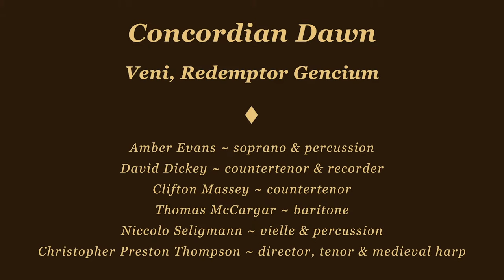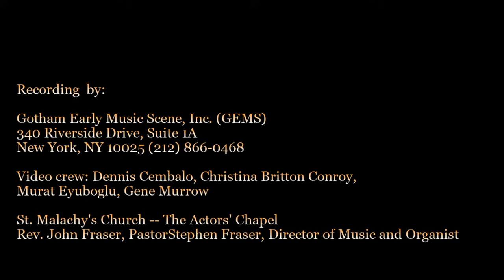Concordian Dawn – Veni, Redemptor Gencium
Amber Evans ~ soprano & percussion
David Dickey ~ countertenor & recorder
Clifton Massey ~ countertenor
Thomas McCargar ~ baritone
Niccolo Seligmann ~ vielle & percussion
Christopher Preston Thompson ~ director, tenor & medieval harp

This Christmas concert transports the listener back to the Middle Ages, highlighting some of the most beautiful and rarely heard repertoire from the medieval holiday season. With one of the earliest surviving polyphonic mass compilations, "Missa Tournai," as the concert’s centerpiece, Concordian Dawn offers a true holiday commemoration through medieval liturgy and carols.

0:00 Veni, redemptor gencium ― Milanese sarum chant (St. Ambrose (4th c.))
2:08 Isaiah's Prophecy (traditional Hebrew cantillation)
3:26 Sybil’s Prophecy: Iudicii Signum (traditional Spanish (10th c.))
5:20 Alle psallite cum luya (Montpellier Codex (13th c.))
8:10 Kyrie – La Messe de Tournai (B-Tc A27 anc. 476 (13th–14th c.))
10:03 Gloria – La Messe de Tournai (B-Tc A27 anc. 476 (13th–14th c.))
17:59 Orientis partibus (instrumental) (GB-Lbl Eg. 2615 (13th c.))
19:40 Conditor alme siderum (Guillaume DuFay (1397–1474))
23:21 Ther is no rose of swych vertu (Agincourt Roll (early 15th c.))
28:06 Sanctus – La Messe de Tournai  (B-Tc A27 anc. 476 (13th–14th c.))
31:58 Quem pastores laudavere (instrumental) (Hohenfurth Monastery Ms. 28 (early 15th c.))
34:20 Gabriel, fram Heven King (Arundel MS (13th c.), Cotton Fragments (14th c.), Dublin Troper (14th c.))
38:41 De monte lapis (St. Martial MS D24 (12th c.))
42:52 Verbum caro factum est (Aosta MS (14th c.), Jistebnice Cantional (c. 1420), Trent MS (15th c.))
47:48 Alma redemptoris mater (Sarum Antiphonale (13th c.))
49:58 Ave, regina celorum/Alma redemptoris mater (Las Huelgas Codex 121 (13th c.))
52:12 Personent hodie (instrumental) (Piae Cantiones (1582))
54:02 Agnus dei – La Messe de Tournai (B-Tc A27 anc. 476 (13th–14th c.))
56:22 Gaudete (Piae Cantiones (1582))